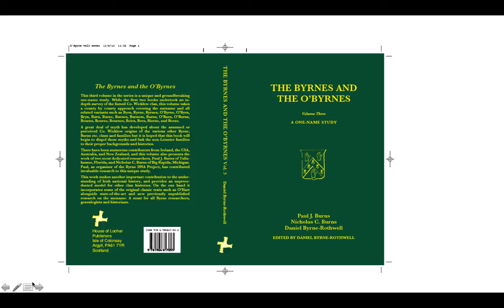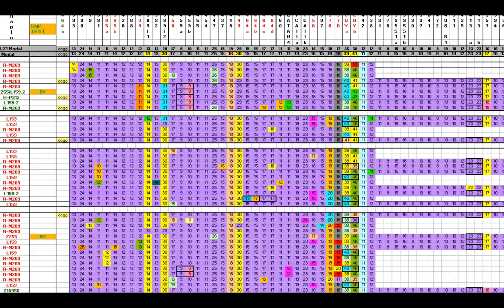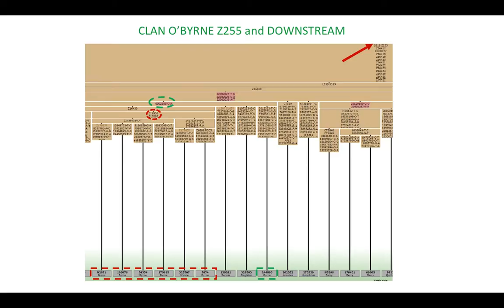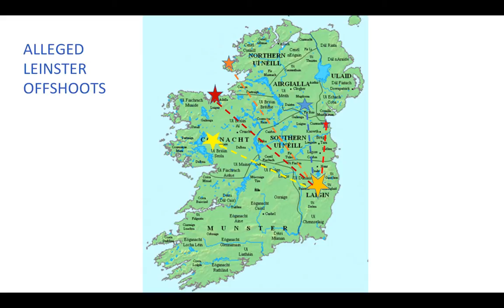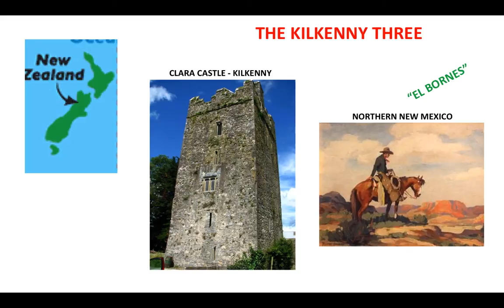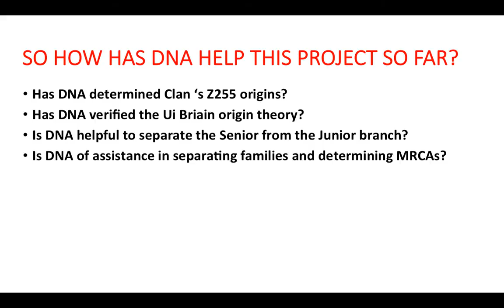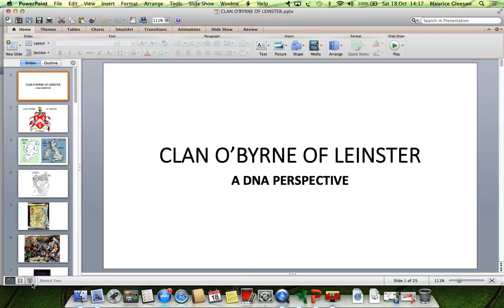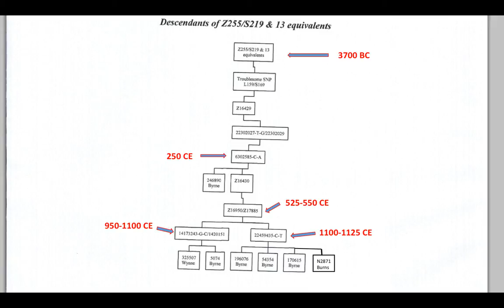Paul Burns - The Clan O'Byrne of Leinster as Defined by its DNA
This lecture on the Clan O'Byrne of Leinster will discuss its ancient history from the tribal era when it provided kings of Leinster, its reemergence in the Wicklow Mountains as a close-knit clan, and its dispersal in the 1600s. It will describe its relations to other Leinster clans, and its possible ties to groups abroad--as indicated by DNA. We will show that the clan is not entirely patrilineal, but that it does have a large core that descends from a single ancestor. We will show how DNA has confirmed much of our knowledge of this clan, but also how it also has demolished some beliefs.

This lecture was presented at Genetic Genealogy Ireland 2014. Please note that these GGI2014 videos are copyrighted to the presenter and should only be used for personal study. They are not to be used for any other purpose without the presenters express permission. Also, please note that because this is a rapidly advancing field, the content may quickly become outdated.

and organised by volunteers from ISOGG (International Society of Genetic Genealogy